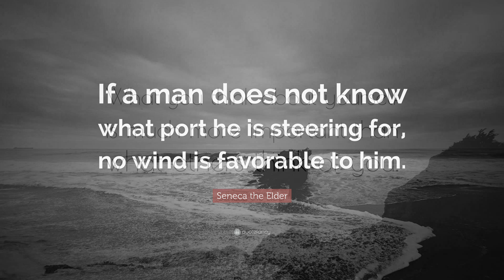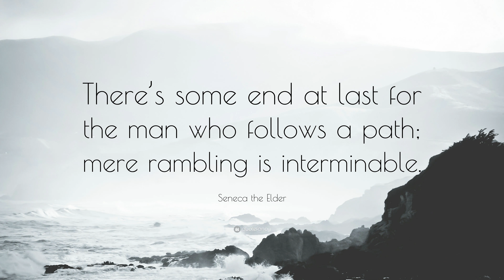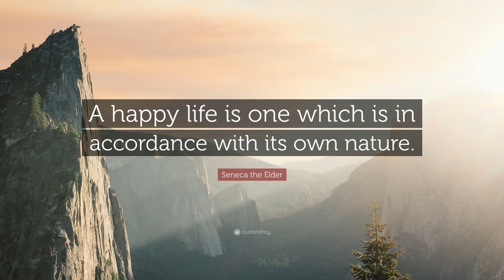TOP 20 Seneca the Elder Quotes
“We are more often frightened than hurt; and we suffer more from imagination than from reality.”
— Seneca the Elder (00:00)

“True happiness is to enjoy the present, without anxious dependence upon the future, not to amuse ourselves with either hopes or fears but to rest satisfied with what we have, which is sufficient, for he that is so wants nothing.”
— Seneca the Elder (00:07)

“If a man does not know what port he is steering for, no wind is favorable to him.”
— Seneca the Elder (00:14)

“What you think about yourself is much more important than what others think of you.”
— Seneca the Elder (00:21)

“The conditions of conquest are always easy. We have but to toil awhile, endure awhile, believe always, and never turn back.”
— Seneca the Elder (00:28)

“If you want to be loved, love.”
— Seneca the Elder (00:35)

“All art is an imitation of nature.”
— Seneca the Elder (00:42)

“It is a great thing to know the season for speech and the season for silence.”
— Seneca the Elder (00:49)

“Unhappy is the man, though he rule the world, who doesn’t consider himself supremely blessed. In order to consider himself supremely blessed he must deeply understand that things could be much worse but aren’t! To not do that is to always be less happy than he could be.”
— Seneca the Elder (00:56)

“A quarrel is quickly settled when deserted by one party; there is no battle unless there be two.”
— Seneca the Elder (01:03)

“Let us train our minds to desire what the situation demands.”
— Seneca the Elder (01:10)

“No evil propensity of the human heart is so powerful that it may not be subdued by discipline.”
— Seneca the Elder (01:17)

“He who looks for advantage out of friendship strips it all of its nobility.”
— Seneca the Elder (01:24)

“The road to learning by precept is long, but by example short and effective.”
— Seneca the Elder (01:31)

“Add each day something to fortify you against poverty and death.”
— Seneca the Elder (01:38)

“There’s some end at last for the man who follows a path; mere rambling is interminable.”
— Seneca the Elder (01:45)

“It is not death we fear, but the thought of it.”
— Seneca the Elder (01:52)

“There is no person so severely punished, as those who subject themselves to the whip of their own remorse.”
— Seneca the Elder (01:59)

“Courage is a scorner of things which inspire fear.”
— Seneca the Elder (02:06)

“A happy life is one which is in accordance with its own nature.”
— Seneca the Elder (02:13)